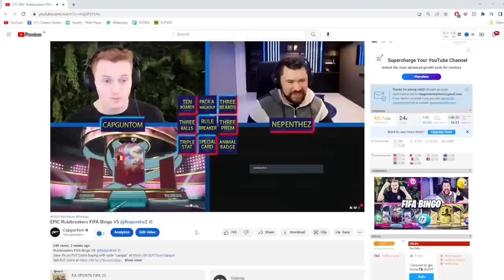Flashback Walcott Team Takedown!!!